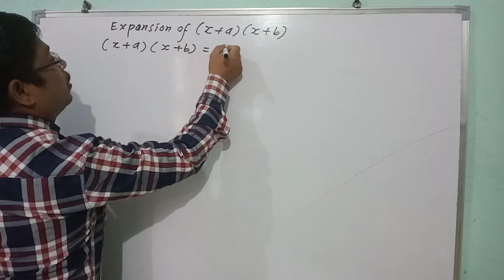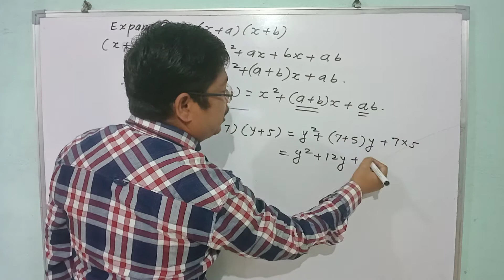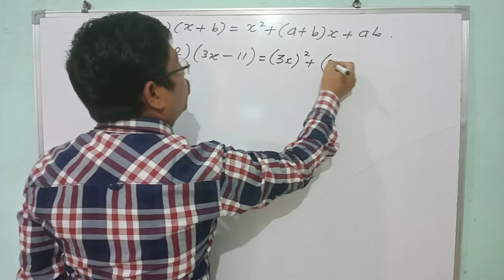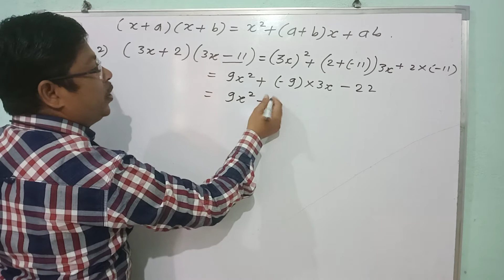Expansion of (x+a)(x+b)| Class 8